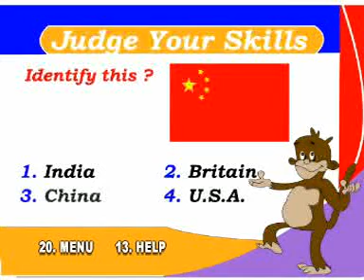Only For Kids